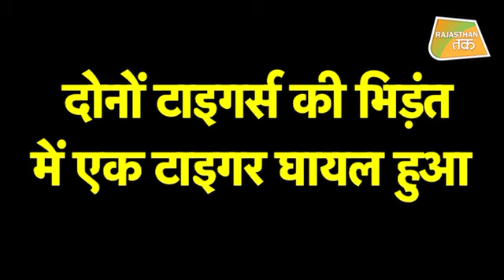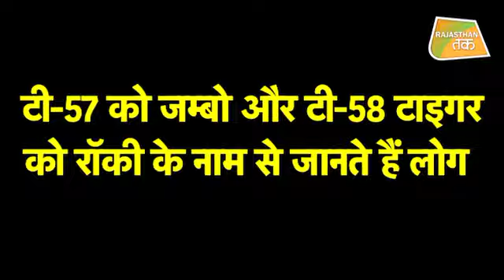RANTHAMBORE NATIONAL PARK से सामने आई ऐसी दुर्लभ तस्वीर !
Rajasthan- sawai madhopur के ranthambore national park में काफी देर तक होती रही..दो बाघों की भिड़ंत. आसपास मौजूद कुछ पर्यटकों ने
इस लड़ाई को अपने कैमरे में कैद किया।